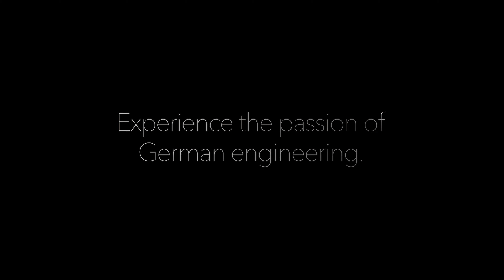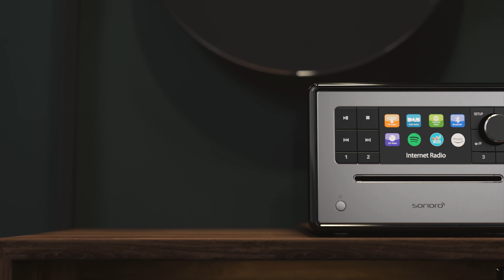sonoro audio 3D Film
sonoro audio - German engineering for sound and technology
 Hope you like sonoro streaming products
Smart series: Streaming products
- Meisterstcuk(Masterpiece)
- Prestige
- Elite
- Sream

Classic Series - CD and bluetooth products
- Qubo